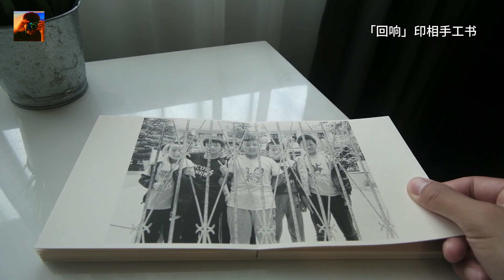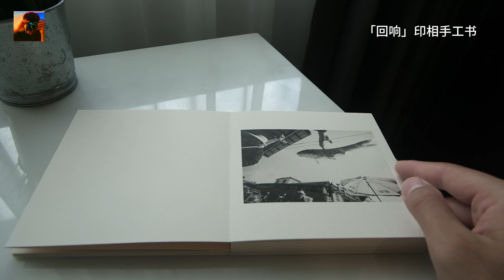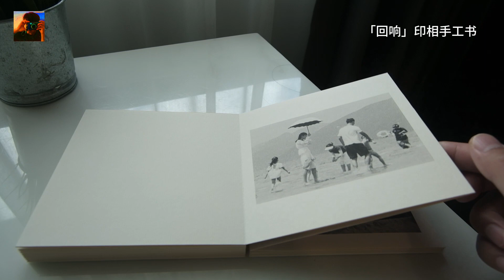年中画册，手工书，个人摄影集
选了四五十张图，有胶片，数码相机和手机，作为这半年的生活和摄影的留念。
非常有趣的图片纹理和书本打开方式。
制作来自「回响」印相Studio的有光老师